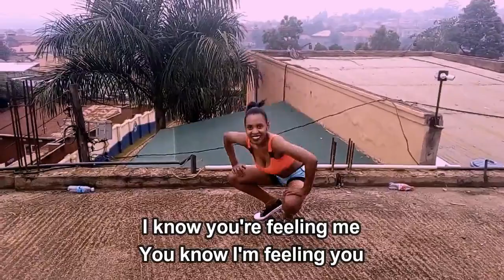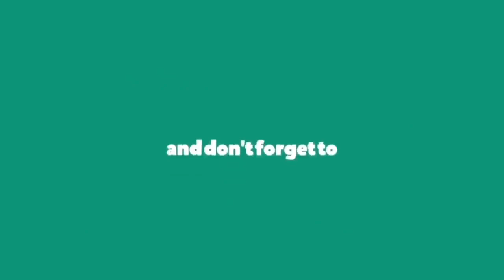Koffee - Lockdown (Lyrics)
Lockdown by Koffee
Album: Gifted (Deluxe Edition)

Lockdown Lyrics:

Where will we go?
When di quarantine ting done and everybody touch road?
Mommy, me go NASCAR
Pull up in a fast car, yeah
A nuh false start
Mek you and di boss par, yeah
I know you’re feeling me
You know I’m feeling you
So what now we fi do?

[Verse 1]
Yeah, yeah
Aye fancy
How yuh heart stay, it nah no vacancy?
Last time see yuh pon FaceTime
Chatting up di place
Bout you nuh want relationship
Me a go put you pon lock down
A put yuh body pon lockdown, mmm
You got me pon lock now
You got my passion on lock, woah
If you love me
You should let me
You should let me know
And if you don’t now
Better fi let me
A better yuh let me go
Pulling up, pulling up, pulling up
Nuh bodda deal wid di bagga long talking
Me know fi now we a chill inna apartment
Hope you don’t mind me asking

[Verse 2]
Say you want travel
We go Hope Valley
Say you hoping your love a nuh just no tally
Make me heart full, that’s why me love you totally
Do me own ting and me nuh trouble nobody
And we watching out
Pon di patio
And di-di neighbor dem dem a watch we now
Swing and me nuh miss like Pacquiao
Wah you feeling for? Hot Koffee, yo
What ya now
What ya now
All yuh want talk bout a matrimony, yeah
Any ting yuh want Koffee got di money, yeah
Me give yuh me heart beg yuh take it from me

[Bridge]
No long talking

[Chorus]
Where will we go? (Where will we, where will we go now?)
I know you’re feeling me, baby
You know I’m feeling you, baby
So what now we fi do (Yeah, yeah)

[Outro]
Baby are you feeling me?
Cause I'm really feeling you
I'm a pull up in my fast car
Pull up in my fast car
I be chilling with a rockstar
Anytime you see me [?]